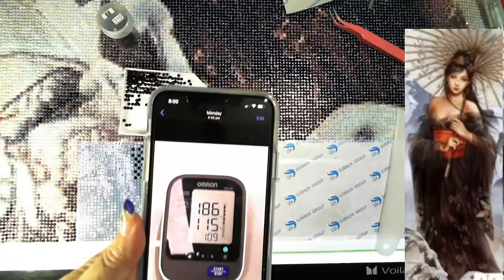Drill with me and Life Update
Sit back with your DP and drill with me while I chat away

If you wish to contribute to my channel.